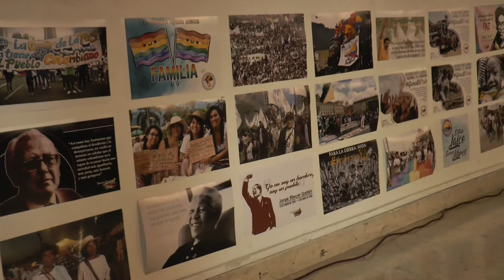Marcha Patriótica replantea su carácter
Entre el 16 y 18 de febrero se reunieron en Bogotá delegados de 18 departamentos del país y de cinco organizaciones nacionales  para celebrar el Segundo Consejo Patriótico Nacional de esta organización política.

Temas cómo el análisis político y económico en perspectiva constituyente, así como discusiones internas para definir el carácter, la estructura y la metodología necesarios para construir la nueva plataforma de lucha de Marcha Patriótica; fueron tratados en este encuentro.

Teniendo en cuenta la coyuntura que atraviesa el país, Marcha Patriótica decidió dar un salto cualitativo, cambiando su estructura momentáneamente -hasta el próximo mes de agosto- y constituyéndose como Coordinadora Política y Social de organizaciones y procesos populares.

Nueve delegados fueron elegidos para hacer parte del Comité operativo que se encargará de llevar a cabo las decisiones que surgieron del segundo Consejo Patriótico Nacional que se realiza en los seis años de vida política que lleva Marcha Patriótica.